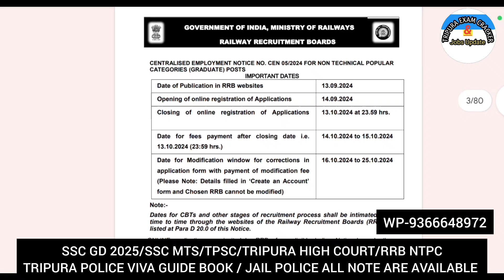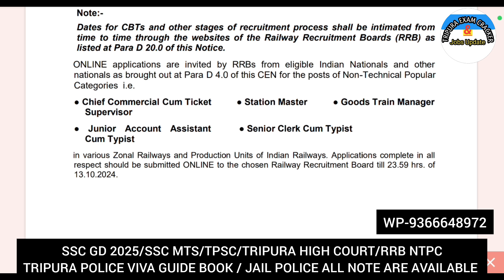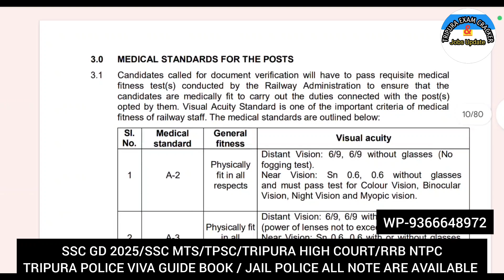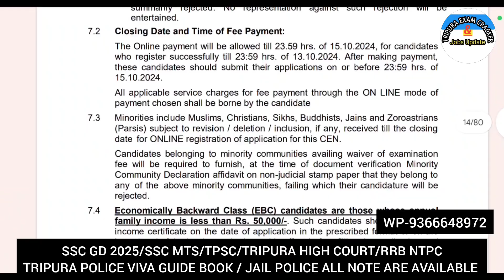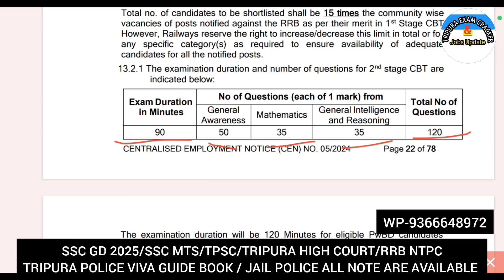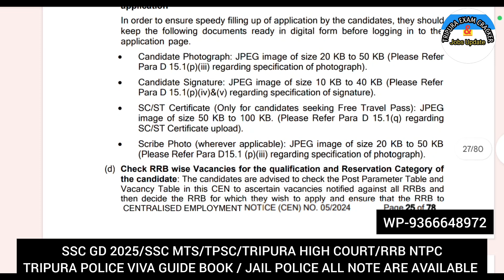ভারতীয় রেলে এ বছরের সবচেয়ে বড় চাকরিতে নিয়োগ💥RRB NTPC RECRUITMENT 2024-25